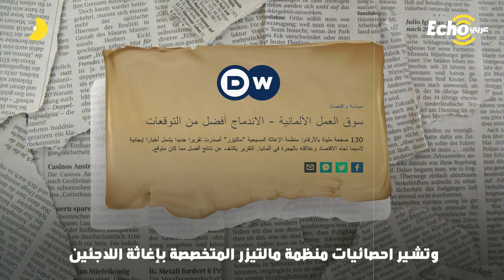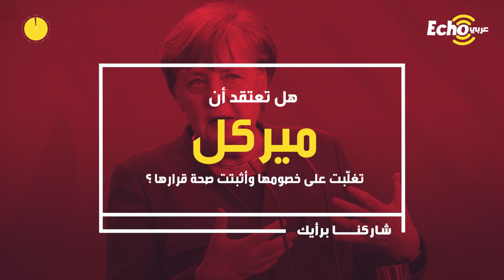مغامرة ميركل والقرار الذي هاجت ألمانيا وقتها بسببه وتصدت الاحزاب اليمينية .. فكيف كانت النتيجة؟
ايكو_عربي - مغامرة ميركل والقرار الذي هاجت ألمانيا وقتها بسببه وتصدت الاحزاب اليمينية .. فكيف كانت النتيجة؟
في مثل هذه الأيام قبل خمس أعوام غامرت المستشارة الألمانية انجيلا ميركل بتاريخها ومستقبلها السياسي
إذ قررت عالمة الكيمياء السابقة قرارًا تاريخيًا لم يتجرأ عليه احد من قبلها
وهو فتح بلادها أمام ملايين اللاجئين الفارين من الحروب في الشرق الأوسط
هاجت ألمانيا وقتها وماجت ضد قرار ميركل وتصدت الاحزاب اليمينية الألمانية لمنعها
لم يتوقف الامر على الداخل الألماني..بل أعلن رؤساء دول اوربية تحديهم لقرار مستشارة ألمانيا
وأعلنوا رفضهم لسياسة ميركل بالحدود المفتوحة وهدد بعضهم بالانسحاب من الاتحاد
وصف السياسي البريطاني نايجل فاراج قرار ميركل بأنه أسوأ قرار اتخذه قائد اوروبي حديث
واعتبر ان ميركل انتهت من الحياة السياسية الأوربية والألمانية بسبب قرارها هذا
حتى الرئيس الأمريكي ترامب علّق على قرار ميركل واعتبره قرارًا كارثيًا على ألمانيا
وبرغم كل تلك المواقف خرجت ميركل بمؤتمر صحفي شهير عام 2015 وقالت لشعبها:"سنتدبر الأمر"
وأضافت المستشارة قائلة:"ألمانيا دولة قوية" ولا تخاف من استيعاب الفارين من الحرب
استغلت ميركل قوة اقتصاد بلادها ونفوذها السياسي وفرضت على دول الاتحاد استقبال اللاجئين
وجد حزب البديل اليميني المتطرف قرار ميركل فرصة لإنهائها من الحياة السياسية الداخلية
وراح يحرّض الناخبين الألمان على مستشارتهم قائلًا أن ألمانيا ستغرق بالجريمة والارهاب
واجهت ميركل في تلك الأيام أوقاتًا عصيبة وانخفضت نسبة تأييدها لمستويات قياسية
لكنها تابعت بقرارها ولم تتراجع واستقبلت بلادها ما يقارب 2 مليون لاجيء اليوم
اليوم..وبعد 5 سنوات على قرار ميركل..هل ندمت المستشارة على ما فعلت؟
جريدة الجارديان البريطانية حاولت الاجابة عن هذا السؤال بتقرير نشرته أمس الأول
وبيّنت الصحيفة ما فعله القادمون الجدد الى ألمانيا
إذ استطاع الآلاف منهم اتقان اللغة الألمانية بسرعة كبير بحيث التحقوا بالجامعات
بينما انضم آخرون فورًا الى سوق العمل بالبلاد وبدؤوا الانتظام بدفع الضرائب
وتشير احصائيات منظمة مالتيزر المتخصصة بإغاثة اللاجئين
أن القادمين الجدد من بلدان الشرق الأوسط يحققون نتائج مدهشة في سوق العمل
وانتظم 312 ألف منهم بوظائف ثابتة وبدؤوا بدفع تأميناتهم والضرائب على دخولهم
وهي نسبة مرتفعة ومشجعة تقارب على 25% من مجموع اللاجئين الواصلين
أما فيما يتعلق بالجريمة التي حذر منها اليمينيون فقد أثبتت الأرقام تراجع معدلات الجريمة بالبلاد
فبعد أن كانت تسجل المانيا 6 مليون جنحة عام 2009 انخفضت الى 5 مليون ونصف عام 2018
لم يزد نسبة مرتكبيها من الأجانب عمومًا عن 30 % فقط والباقي كانوا مواطنين ألمان
أما على مستوى الهجمات الارهابية فقد شهدت البلاد آخر هجمة بعام 2017
لتبدء ثقة المواطن الألماني تعود بالمستشارة ميركل مجددًا وتبدء بالصعود
ووصلت هذه الثقة ذروتها مع ادارة ميركل لأزمة كورونا
إذ استطاعت عالمة الكيمياء العبور ببلادها الى بر الأمان حتى هذه اللحظة
ومع ذلك لازال خصوم ميركل يتهمونها بأسلمة أوروبا وبايذاء الاقتصاد الألماني ولم يتراجعوا
شاركنا برأيك
هل تعتقد أن ميركل تغلّبت على خصومها وأثبتت صحة قرارها؟